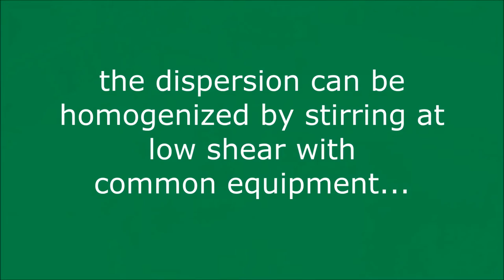ALBERDINGK® PUR MATT 970: Just stir it before use!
ALBERDINGK® PUR MATT 970, the brandnew innovation of Alberdingk Boley, is a polyurethane dispersion with inherent matt film surface. Application in super matt floor coatings, varnishes or paints.
Unbelievable how easy it is to homogenise, simply by stirring - even in IBC-lots!  See how easy it is.